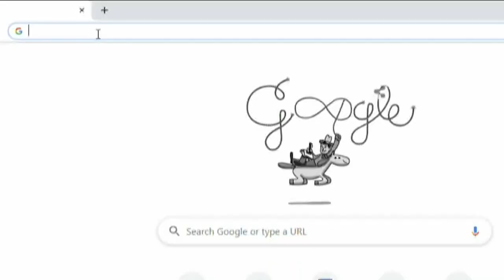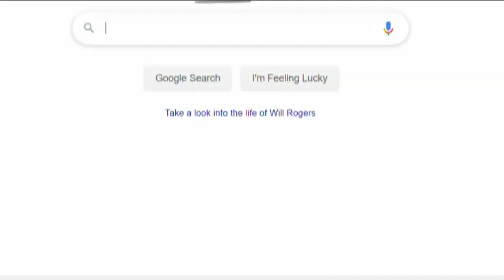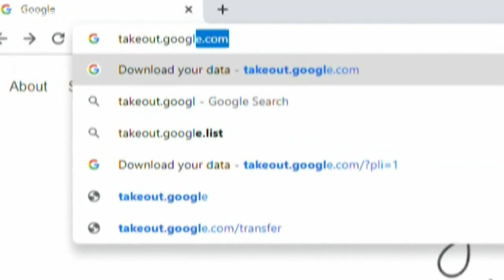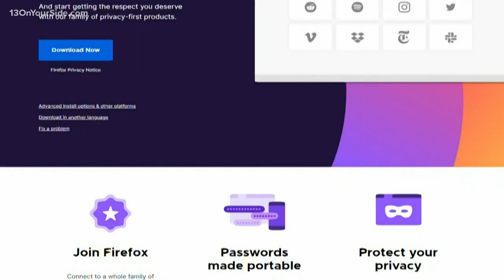Erasing your Google footprint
A recent court ruling found that tech giant Google had collected children's data without their parents consent.